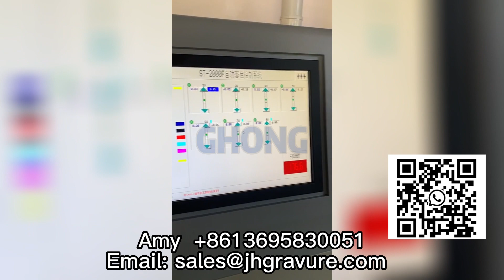200meters seven motor rotogravure printing machine for bopp pe plastic film food package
200meters seven motor rotogravure printing machine for bopp pe plastic film food package
-200m/min
-servo motor
-non stop roll change